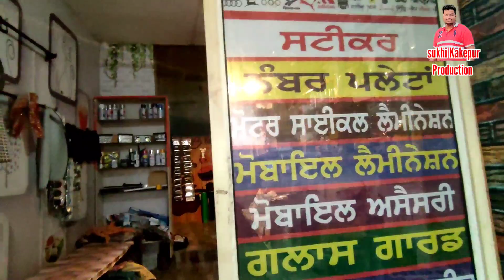ਸਰਦਾਰ ਵੀਰ ਸਟੀਕਰਾਂ ਦੇ ਕੰਮ ਦੇ ਨਾਲ-ਨਾਲ ਲਿਖਦਾ ਵੀ ਬੜਾ ਸੋਹਣਾ || latest sangha bouncer interview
punjab
punjab news
punjab politics
news
punjabi news
pro punjab live
pro punjab today news
latest updates
breaking news
pro punjab tv
ghaint punjabi channel
ghaint punjabi channel interview
punjabi singer
interview
ammy virk interview
pro punjab news
cm bhagwant mann
arvind kejriwal
kaintpunjabi
deep sardarni interviews
latest punjabi songs
pro punjab
punjabi movies
b social interviews
aam aadmi party
b social
primeasia tv
prime discussion
prime focus
exclusive interview
sidhu moose wala
rabby tiwana
punjabi
deep sardarni latest interview
yaar chale bahar web series
troll punjabi
chajj da vichar
writer
mansa
moosa
deep sardarni vlogs
maniparvez
aap
punjab cm bhagwant mann
gurdeep kaur grewal
rupinder kaur sandhu
special interview
new punjabi songs
bhagwant mann
latest punjabi movies
deep sardarni 2 interview
gurdeep grewal
pitaara tv
pitaara tv channel movies
pitaara tv interview
pitara tv
noor chahal interview
bhagwant singh mann
simranjit singh mann
chief minister bhagwant mann
sukhbir singh badal
sunil jakhar
sunny deol
shikhar sammelan
shikhar sammelan abp news
punjab shikhar sammelan
bjp
indian politician
indian national congress
bajre da sitta
punjab cm
ammy virk new song
sad status
jind mahi movie promotions
jind mahi movie interview
jind mahi full movie
new punjabi movie
new
latest punjabi film
latest hit movie
hit punjabi movie
bhavneet kaushal hit interview
bhavneet kaushal abp
bhavneet kaushal
bajre da sitta movie
bajre da sitta full movie
ammy virk tania
ammy virk sufna
ammy virk movie
positivethinking
positivity
influencer
inspirational
inspiration
motivational
vlog
advocatejourney
lifejourney
journey
lifestory
ptcnews
ptcpunjabi
ptc
inetrview
ruby9606
advocateruby
advocateharwinderruby
advocateharwinderkaur
advocateharwinder
5911 songs
sidhu moose wala news songs
gangster lawrence bishnoi
punjabi singer sidhu moose wala
sidhu moose wala news
sidhu parents
sidhu moose wala haveli
singga interview
singga romantic songs
singga latest full movie
singga new songs
singga songs
yaar jatt de
wardaat
western penduz
jatt di clip 2
lifeline
photo
100 gulab
shadow singga
mahira sharma
singga bolda
sheh
singga
kade haan kade naa
ravi deol all songs
ravi deol sad song
ravi deol boxer
ravi deol live singing
ravi deol punjabi teshan
ravi deol family
ravi deol sanjay dutt
ravi deol sangrur
ravi deol official video
ravi deo jo malak di marji song
jo malak di marji
ravi deol latest interview
ravi deol movies
ravi deol song
ravi deol exclusive interview
ravi deol latest song
ravi deo new song
ravi deo sada zila sangrur
ravi deol sangrur song
ravi deo singer
ravi deol
ajay sarkaria
jind mahi songs
noor chahal song
punjabi movies 2022
jind mahi movie
sonam bajwa special interview
jind mahi sonam bajwa interview
sonam bajwa new interview
punjabi movie
tania acting
ajay sarkaria interview
sonam bajwa interview
punjabi movies latest
bollywood news today
pollywood entertainment news
bollywood updates
pollywood updates
vision punjab tv entertainment
adab punjabi song
babbu maan and sidhu moosewala
babbu maan with sidhu moosewala
babbu maan exclusive
babbu maan live show
babbu maan latest song
babbu maan new song
babbu maan
sidhu moose wala sad song
sad
sad songs
sidhu moose wala all songs
legend
sidhu moose wala legend
tania cake dailogue
new songs
5911
rip legend
rip sidhu moose wala
gal te gal
aman dhillon mansa wala
aman dhillon new video
maan bathinde wala mafi
maan bathinde wala new video
maan bathinde wala
aman dhillon biography
kapatti nanad aman dhillon
sedhree tiwi aman dhillon
aman dhillon begani dhee
aman dhillon punjabi films interview
aman dhillon husband name
aman dhillon punjabi actress interview
dhillon manse wala interview
aman dhillon interview
satinder sartaj live nz show
kamal kaur vlogs
magar mithi
vlog punjabi
punjabi vlog
punjabi vlogs
sanjay dutt
vsboysnewvideo
vs boys
jannatkinzainterview
jannatkinza
jannatmaaninterview
emotional interview
ranbir kapoor
s